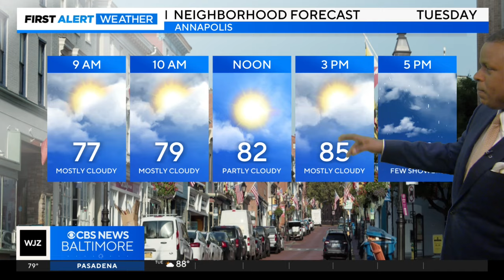More rain throughout the week in Maryland